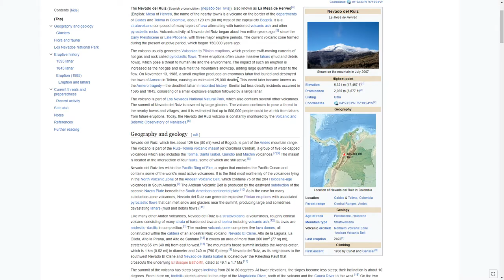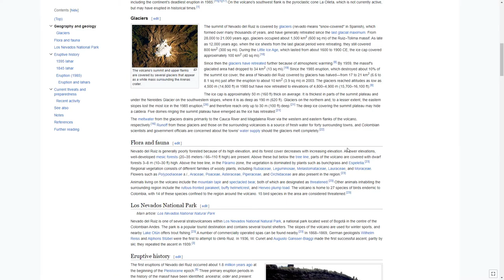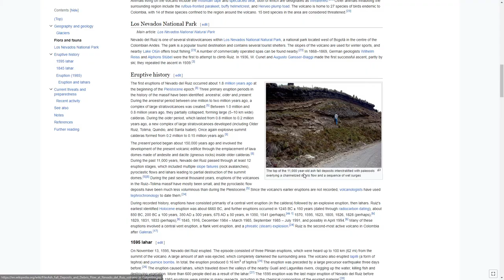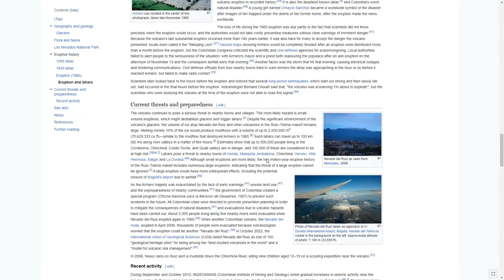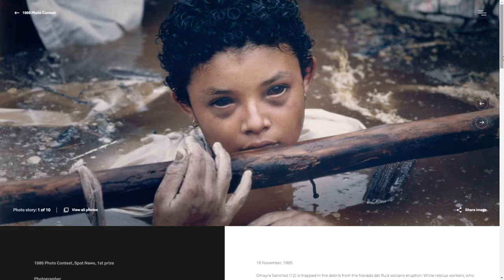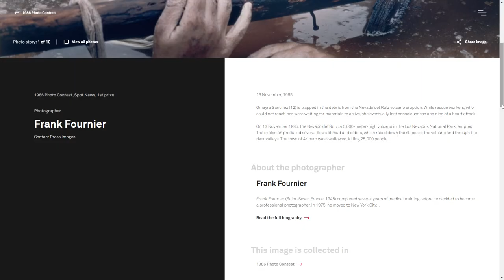Face of Death.: The Girl Who Fought for Survival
Experience one of the most catastrophic natural disasters in history through the harrowing story of 13-year-old Omayra Sánchez. In 1985, the eruption of the Nevado del Ruíz volcano in Colombia claimed over 23,000 lives, including Omayra's. Trapped under the remains of her collapsed home for 60 hours, her struggle for survival was broadcasted on television for days, sparking a debate about the ethics of the media's coverage of tragic events. Witness how Omayra's final moments were captured in a photograph that won the World Press Photo contest and brought the Colombian tragedy to the world's attention. Discover how this tragedy became a wake-up call to the world and led to significant improvements in Colombia's emergency response system.